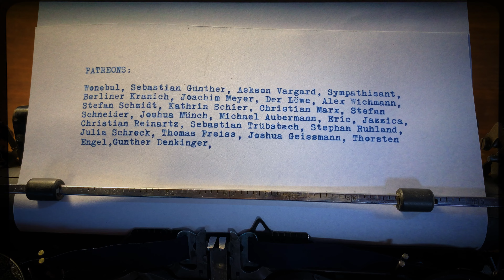Kunst im Nagelstudio – Nail-Art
Auf der Suche nach sehr dünnen Pinseln für kleinere Bildformate, stiess ich auf ein merkwürdiges Phänomen. Jedes Mal wurde der Begriff "Nail Art" mit kleinen Pinseln in Beziehung gebracht. "Sehr dünne Pinsel für Nail-Art geeignet", spuckte die Suchmaschine aus. Mein Interesse war geweckt. Eine Bildersuche nach dieser Kunstform, macht einem sehr schnell klar, dass bei "Nail-Art" das Bemalen von Fingernägeln gemeint ist. Zunächst war ich fasziniert von der Vielfalt und überbordenden Kreativität dieser Nail-Artists. Allerdings fand ich den Maluntergrund sehr befremdlich – und das sagt jemand, der sogar auf Bierdeckel malt. In einem Youtube Video stoße ich auf eine Szene die mich sehr tief bewegt. Eine junge Frau – eine Influencerin – lässt sich in einem Salon die Nägel bemalen und lässt mit der Kamera ihre Zuschauer an diesem Erlebnis teilhaben. Sie ist so voller Begeisterung über ihr neues Nageldesign, dass sie mich mit ihrer Freude anzustecken vermag. Ich pausiere das Video und freue mich mit ihr. Von der Nagelkünstlerin finde ich in einem anderen Moment des Videos ein feines Schmunzeln, sie freut sich stiller, nicht ganz so exaltiert, wie ihre Kundin. Sie hat das Lächeln einer Künstlerin deren Arbeit geschätzt wird, die mit Ihrer Kunst ein Herz erfreut. So sollte es immer sein, in der Kunst.
Diesen Moment wollte ich festhalten auf meine Art auf einer Leinwand. Dieses Bild auf einen Fingernagel zu malen, wäre natürlich sehr witzig gewesen, aber so fein sind die Nail-Art Pinsel – die ich mir inzwischen gekauft habe – nun doch wieder nicht.